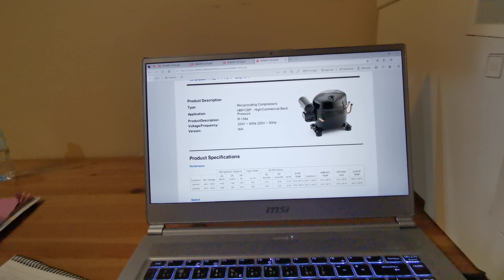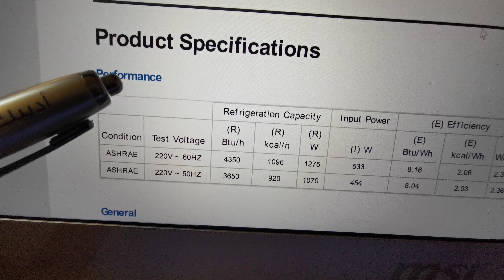تأثير عدم ثبات الفولت/الكهرباء على اداء وحدة التبريد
التغير في كهرباء الداخلة للجهاز يأثر على الامبير/التيار المستهلك من قبل الجهاز ومنها ترتفع حرارة الملفات الداخلية للضاغط